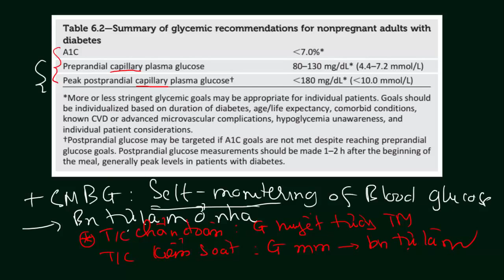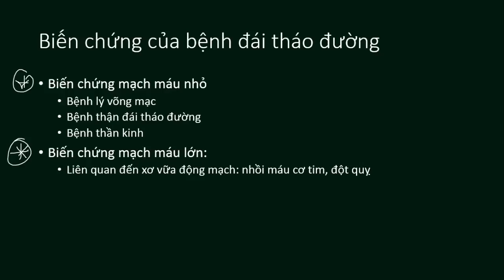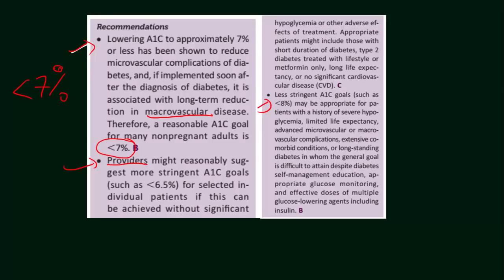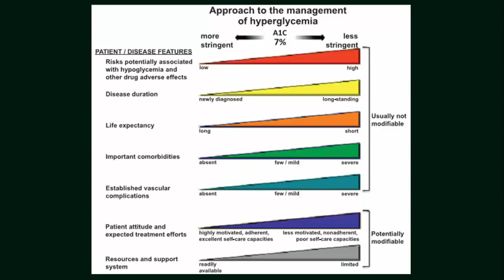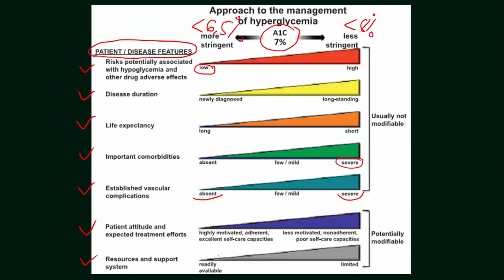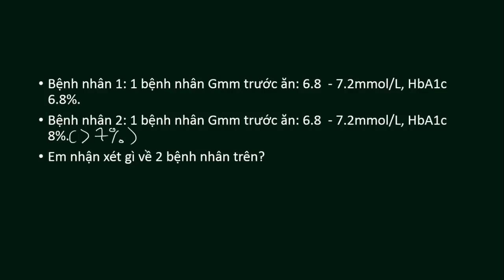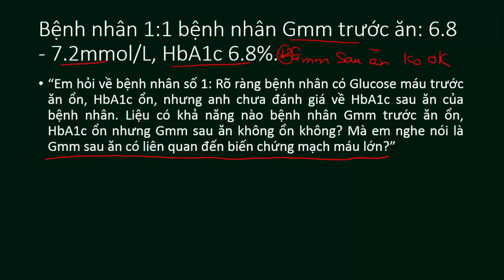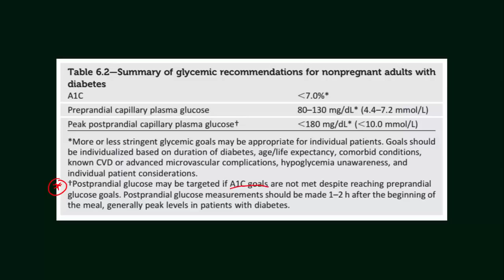ADA - Video 2: Mục tiêu kiểm soát glucose máu